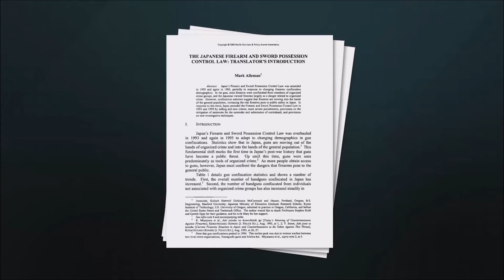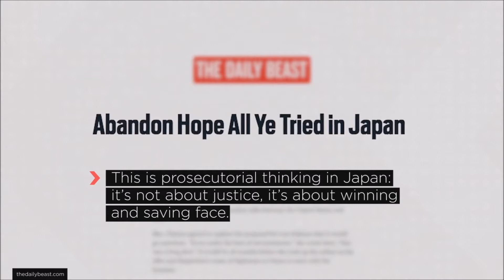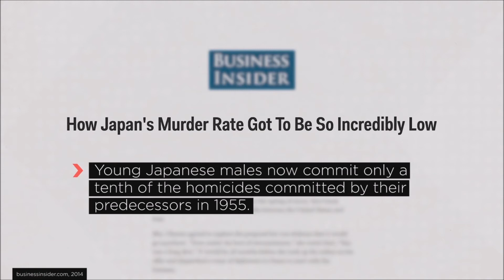Why Japan's Crime Rate Is So Low